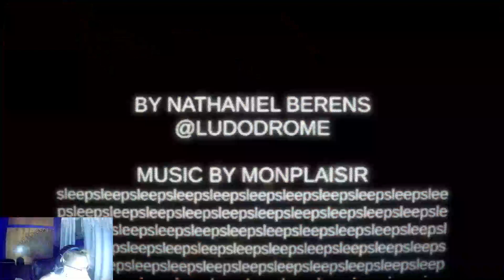I FEEL LIKE THE WALLS ARE CLOSING IN